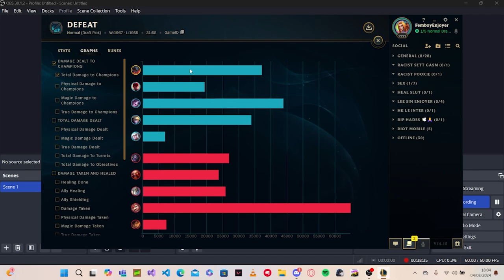PRIMORDIAN AATROX IS PAY TO WIN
Song(s) Used: [Zenless Zen Zero OST] - Derailed Order - Night (CBT ver)
                          Dragon Ball Z Budokai 2 OST- Only So Much Oil In The Ground